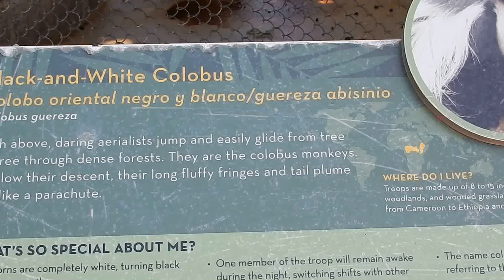Santa Ana Zoo: Black-and-White Colobus